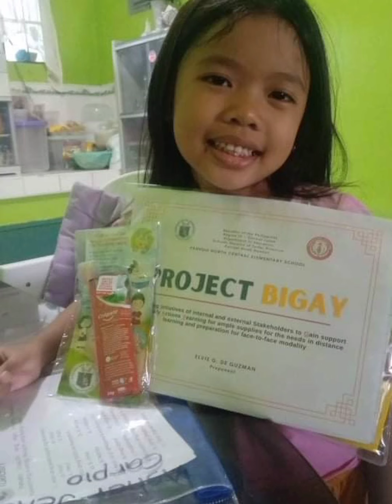MODULE and SIMULATION KINDERGARTEN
@AJ and MAMA GHE